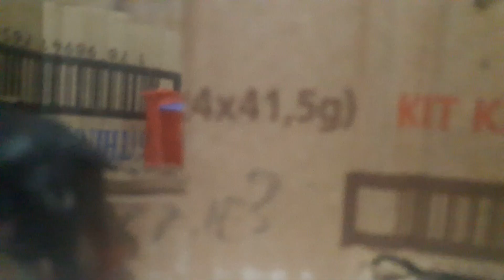Aquarela Kids hava Bow is squiward.Obrigada